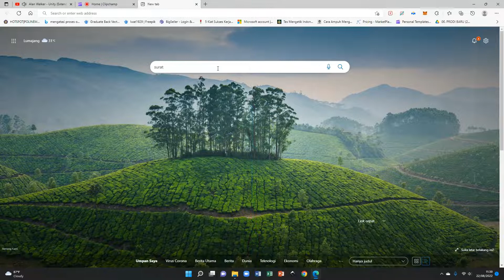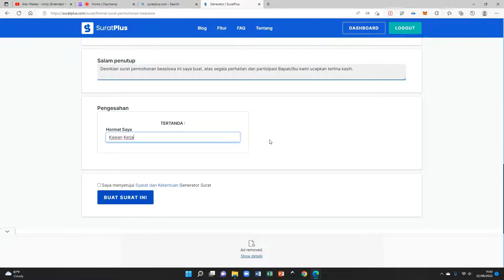Cara Cepat Membuat Surat Otomatis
Cara Praktis dan Cepat Membuat Surat Otomatis
Contoh surat lamaran pekerjaan
Contoh surat daftar riwayat hidup
contoh surat permohonan beasiswa
contoh surat undangan
contoh surat kuasa
contoh surat keterangan tidak mampu
contoh surat keterangan usaha
contoh surat pernyataan belum menikah